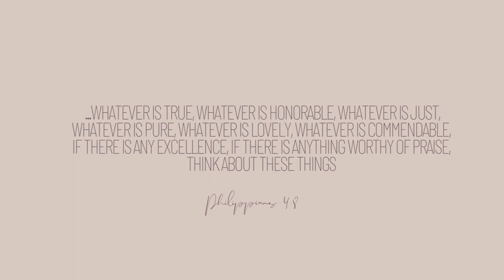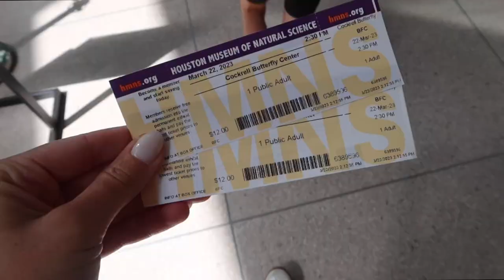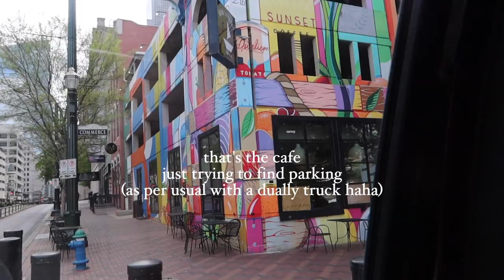spend the day with me vlog: exploring Houston TX, Butterfly Center🦋, coffee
LINKS:
→6oz cups
→lip gloss
→PUMA sneakers (bought size 7=8 in women)

Places we visited:
COCKRELL BUTTERFLY CENTER
HERRMAN PARK
FIFTH VESSEL COFFEE
SHAKE SHACK
MARKET SQUARE PARK